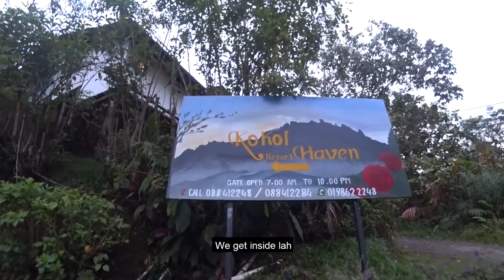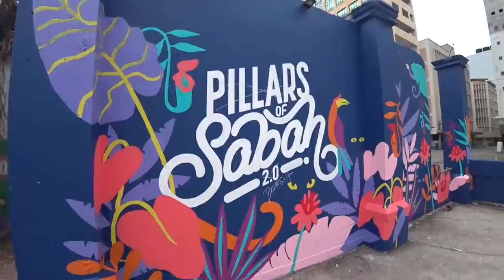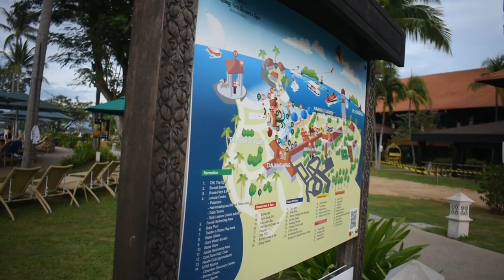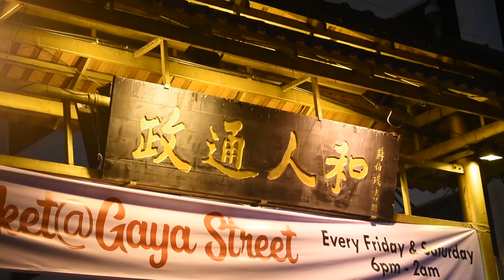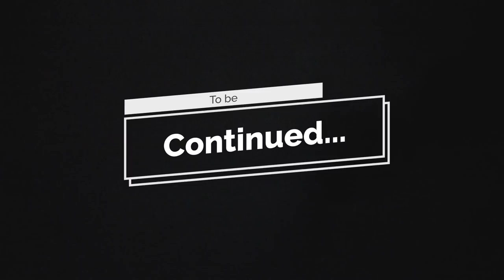Interesting places in Kota Kinabalu - Part I (Landscape)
This is a vlog about some interesting places in Kota Kinabalu, Sabah where we recommend to be visited by traveler, including Kokol Hill, Kota Kinabalu City Mosque, Pillar of Sabah, KK Water Front, Hotel Shangri-la, Tanjung Aru, Gaya Street, Signal Hill, and Tanjung Lipat. All these are well-known and beautiful places in Kota Kinabalu.

Tittle: Interesting Places in Kota Kinabalu - Part I (Landscape)

Music Info: Flying in the Clouds - AShamaluevMusic.

Music Info: cinematic Background Music Beautiful Orchestral Music Instrumental by AShamaluevMusic.